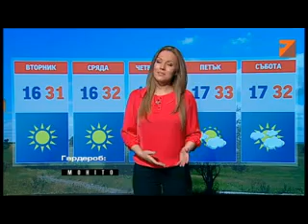TV7 Weather forecast Bulgaria - 19.06.2012 (13:30)